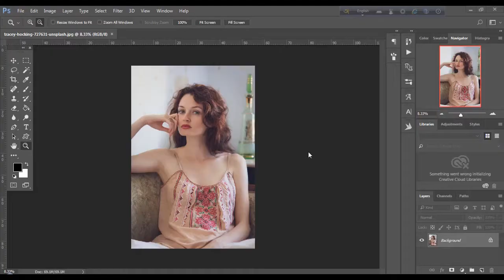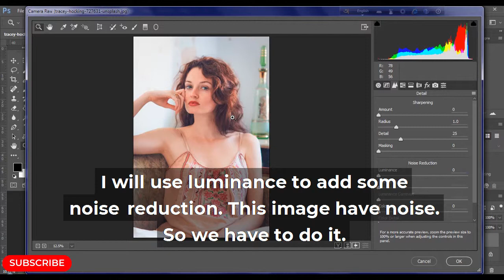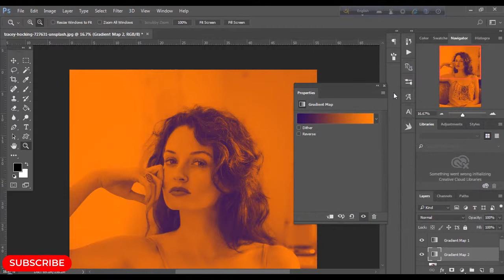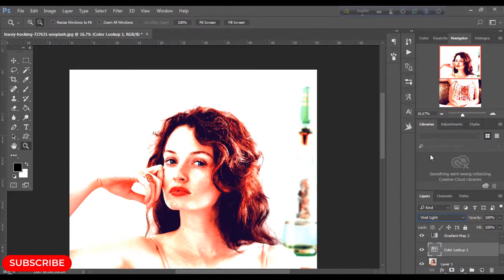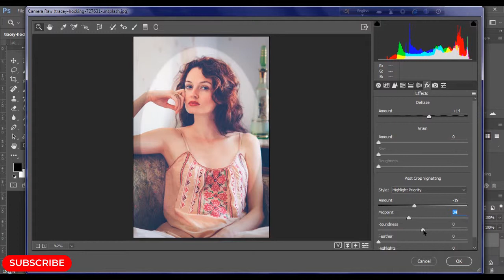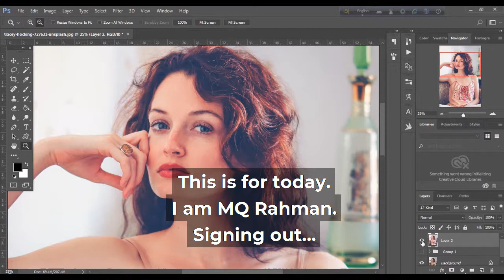Photoshop CC Tutorial: Soft Vintage Effect | Indoor Portrait Editing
This tutorial about how to make your photos look better fast. It's also a portrait photo editing tutorial. Obviously indoor photo editing tutorial. I will also show you how to make soft vintage with Photoshop. This is also a bangla Photoshop tutorial. If you are a  Bengali so you can stream the bangla subtitle with this video. So check out CC of this video.